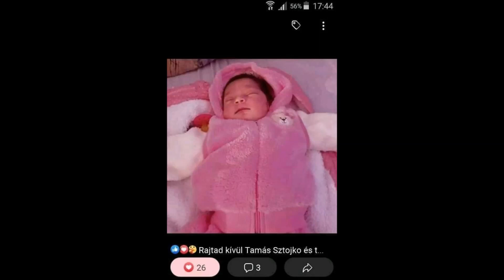Tuzséri Fiuk 2020 Lezlinek 18. Szülinapjára Tuzsérra